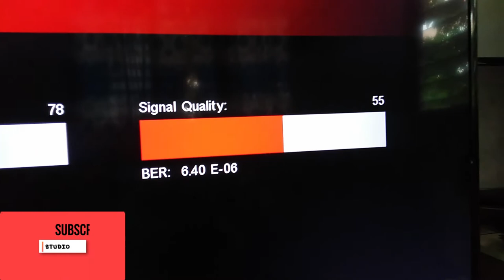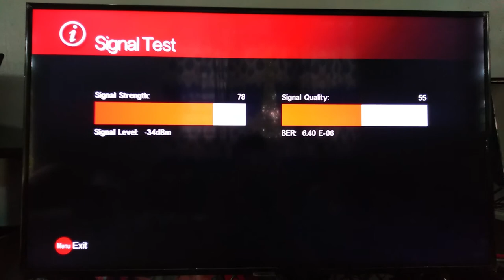How To Check Cignal HD | Cignal Satellite Signal Strength And Quality (Tips And Tricks)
Hello Guys, Today I Will Show You How To Check Cignal Satellite Receiver Signal Strength And Quality.

Cignal Customer Service Hotline👇
Call our hotline: 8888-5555 or 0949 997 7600 to 603 for Smart subscribers and 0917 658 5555 for Globe subscribers.

TIKTOK ACCT: d.e.cstudio